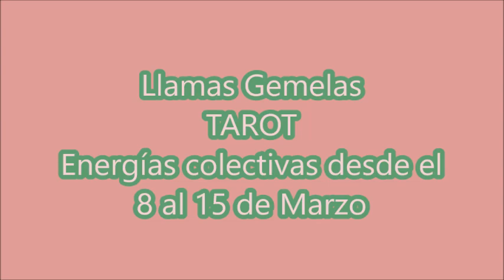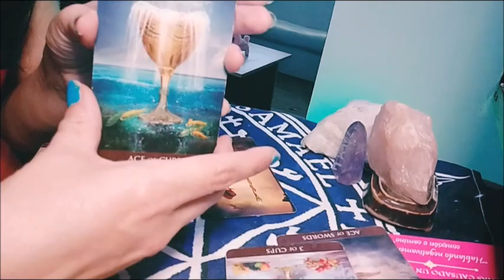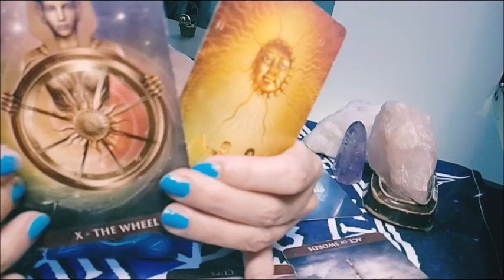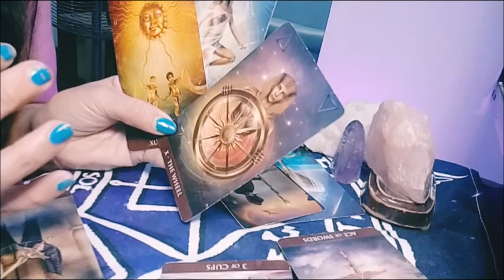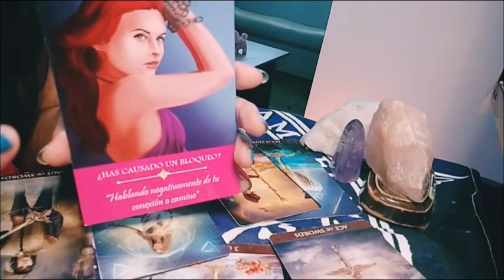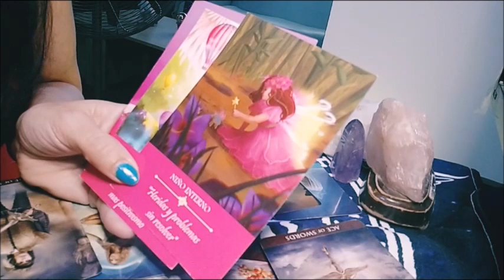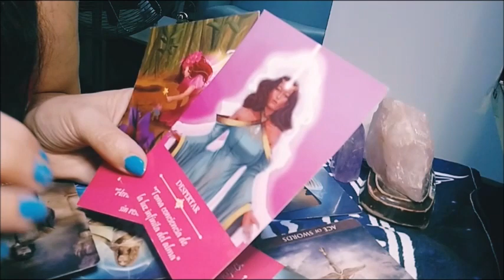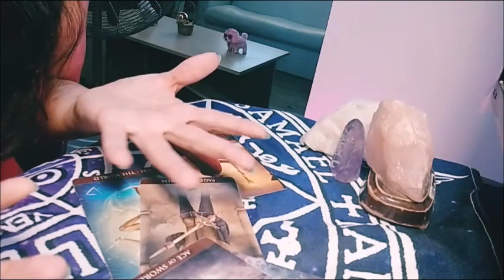Llamas Gemelas TAROT: Energías colectivas desde el 8 al 15 de Marzo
Explora el canal, las listas de reproducción muy completas, trabajo de muchos años, si te gusta mi contenido, apóyame con un me gusta, comparte, comenta, suscríbete, eso tan simple me ayuda muchísimo a continuar, gracias por estar aquí ❤️